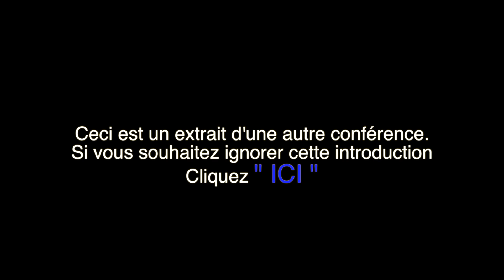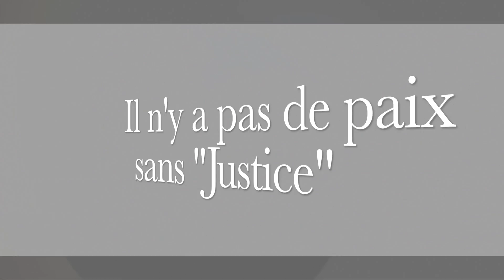AbdelFattah Rahhaoui: IL ÉTAIT UNE FOIS LA PALESTINE